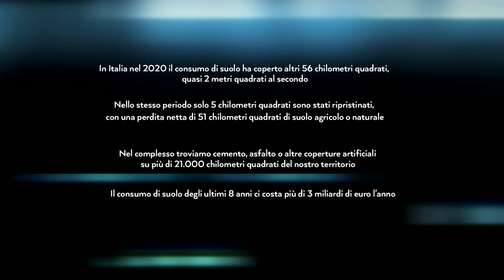Rapporto consumo di suolo 2021 - Spot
Il 14 luglio alle ore 10:30 viene presentato il rapporto SNPA "Consumo di suolo, dinamiche territoriali e servizi ecosistemici. Edizione 2021".